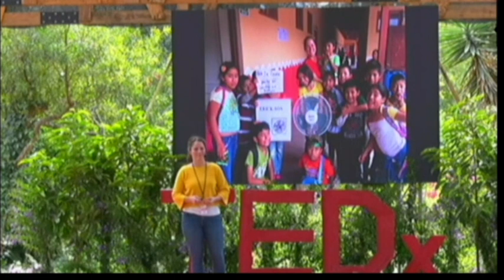Green Spaces: the Key to Community Building | Claire Henkel | TEDxAntiguaGreenSchool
How many of your childhood memories took place in a public park? Backyard? Garden? Can you imagine growing up without access to these safe, green spaces? For many living in the most underserved communities, these spaces are inaccessible or even non-existent. Claire Henkel, entrepreneur, educator, and gardener, explores the importance of these spaces in creating happy, connected, resilient communities.

Claire Henkel, 27, is an entrepreneur, outdoor educator and permaculture professional.

At the age of 23 she founded the Garden of Hope, a community permaculture garden in Jocotenango that providing children and youth with a space to connect with nature, foster joy, and develop life skills.

The Garden of Hope is a social enterprise that provides equal access to safe green spaces, organic produce and alternative education opportunities to it's surrounding community. Claire is passionate about environmental justice, women's rights and alternative education.